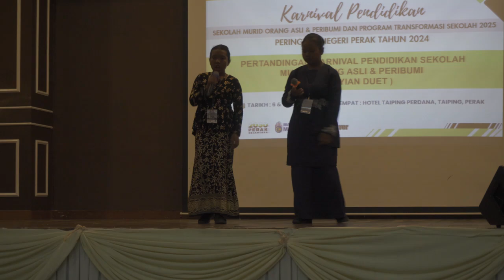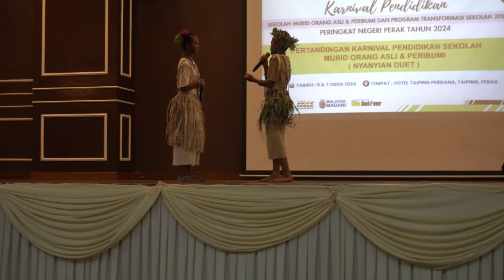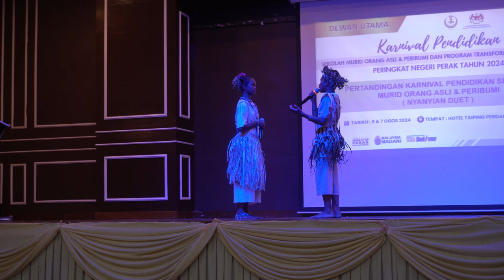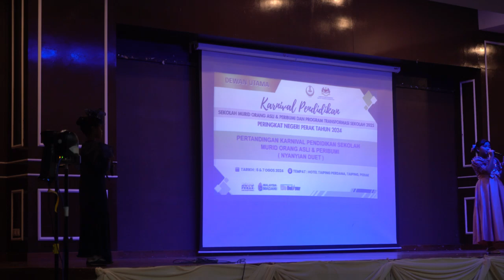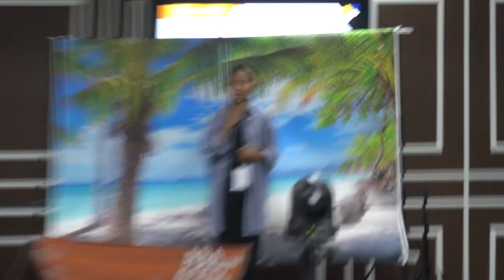KARNIVAL SEKOLAH MURID ORANG ASLI PERINGKAT NEGERI PERAK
Nine-tenths of education is encouragement. Teachers have three loves: love of learning, love of learners, and the love of bringing the first two loves together. Education is our passport to the future, for tomorrow belongs to the people who prepare for it today. I am not a teacher, but an awakener.